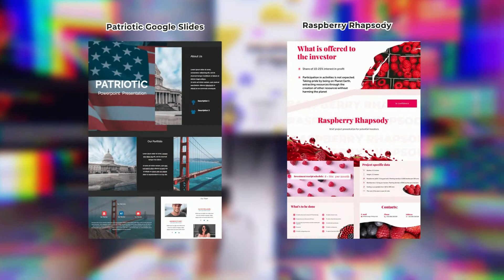Free & Premium Cute Google Slides Themes 😍 - MasterBundles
Cute Google Slides Themes. We will get to discussing the free cute Google Slides themes very soon in this article